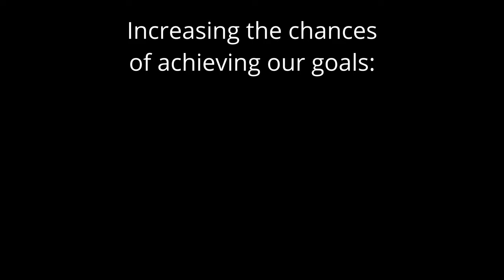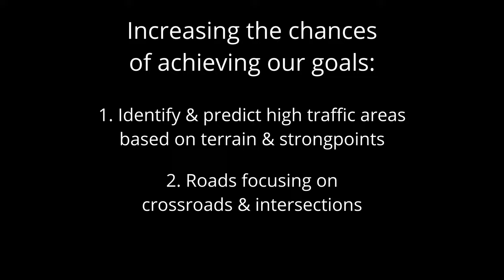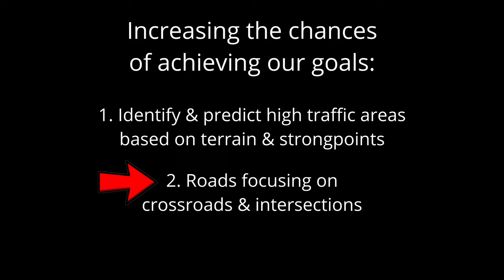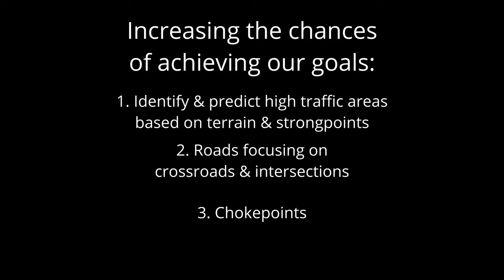Hell Let Loose - AT Mine Guide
This video is a guide to how the anti-tank mines work in Hell Let Loose and to how you can improve your use of them to be more effective and help your team win. Thanks!

00:00 Intro
00:11 Damage
00:30 Comparison
00:40 Who & How
01:03 Mechanics
01:42 Mine Memory
02:12 Goals
02:29 Achieving Goals
03:14 Hill400 Example
04:01 Crossroads & Intersections
05:27 SME Example
06:13 Chokepoints
08:20 SMDM Example
08:55 Directing Traffic
09:33 Hiding Mines
10:00 Spacing
10:22 Role Activity
10:43 Game Modes
11:26 In a Pinch!
12:22 Final Analysis
13:09 Outro